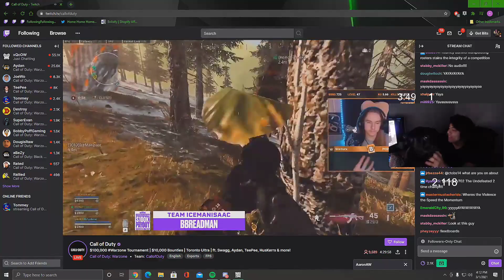puh (newbz)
I hope you liked the clip
This channel uploads the best Warzone clips everyday